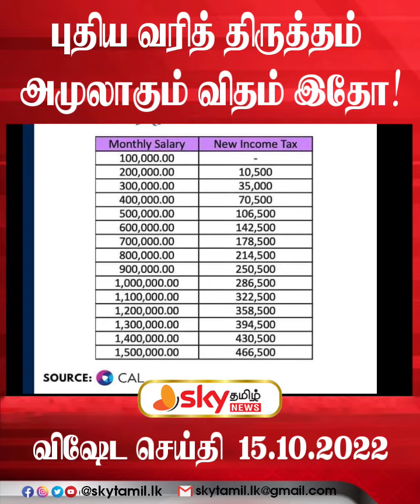புதிய வரித் திருத்தம் அமுலாகும் விதம் இதோ! | October 15, 2022.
உள்நாட்டு வருமான சட்டத்தில் கொண்டுவரப்பட்ட புதிய திருத்தங்களின் மூலம், சிறிய மற்றும் நடுத்தர அளவிலான, உற்பத்தி மற்றும் ஏற்றுமதி வர்த்தக நிறுவனங்களுக்கு விதிக்கப்பட்ட வருமான வரி அதிகரிக்கப்பட்டுள்ளது.

LIKE - COMMENT - SHARE செய்வதன் மூலம் உங்கள் ஆதரவை வழங்குங்கள்...